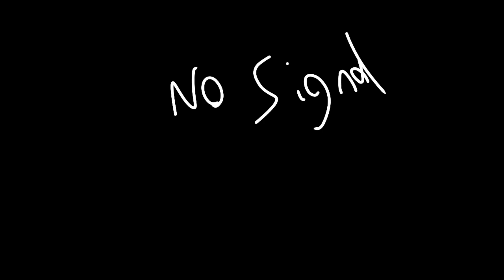Babalouian battle 6: capture the escapees